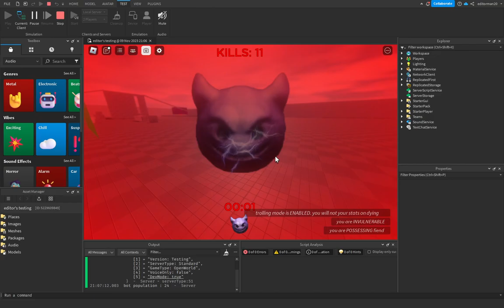possession test 1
testing possession